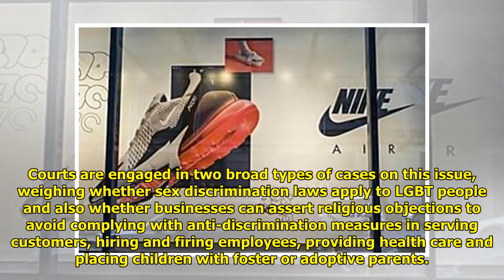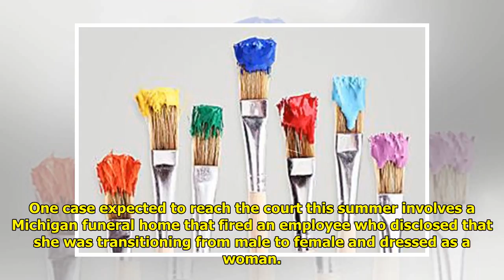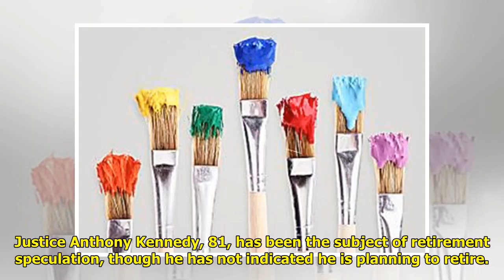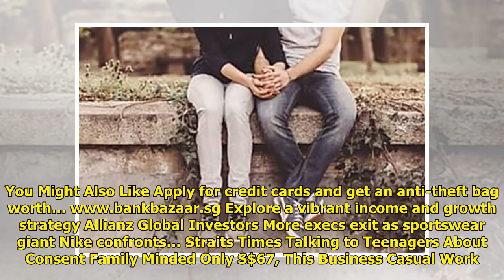Baker decision not Supreme Court’s last word on LGBT rights WorldTimes Now